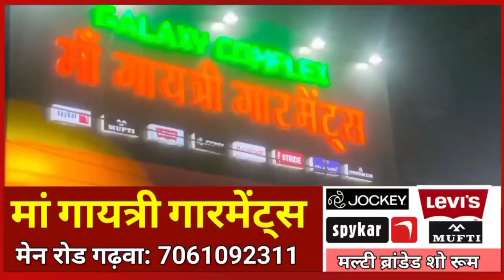दुल्हन करती रही बारात का इंतेजार, दुल्हा प्रेमिका के साथ हुआ फरार!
दुल्हन करती रही बारात का इंतेजार दुल्हा अपनी प्रेमिका के साथ हुआ फरार!